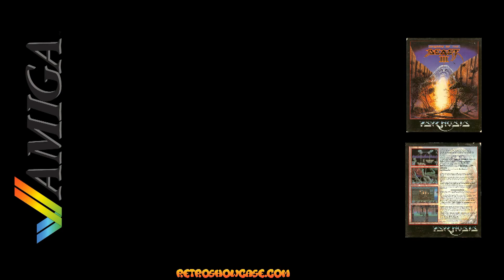SHADOW OF THE BEAST III a.k.a. BEAST III (Amiga Gameplay Sample)